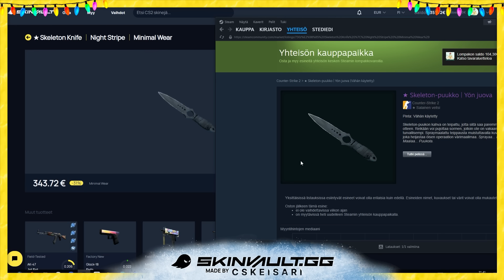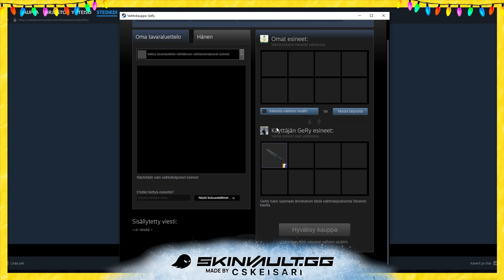Casekalenterin 16. luukku! (2023)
Mainos: Skinvault!
Osta CS skinit ja itemit jopa 35% halvemmalla kuin Steamista kotimaiselta markkinapaikalta - Rekisteröityneet käyttäjät mukana 1000€ arvoisen Karambit Tiger Toothin arvonnassa! Skinvault on monille tutun CSKeisarin perustama myyntipaikka, jossa ostokset sujuvat turvallisesti ja nopeasti! Jos haluat VAIN MYYDÄ CS itemit, tee se CSKeisarissa

Pikkukuvat ja layoutit by @Pyhis

Gear joka näkyy videoilla:
Mikrofoni: Logitech Blue Sona
Headset: Logitech G Pro X 2 Lightspeed
Webcam: Logitech 4K Brio / Stream cam / Sony ZV-1 pokkari

***MAINOS, sisältää mainoslinkin jonka käytöstä hyödyn: Logitech - tee ostoksia suoraan Logitechin verkkokaupasta ja käytä koodia EEDDSPEAKS - koodilla tuet minua ja saat osasta tuotteista alennusta!***